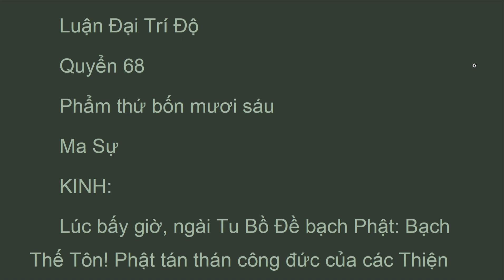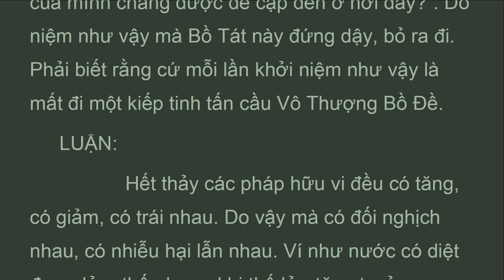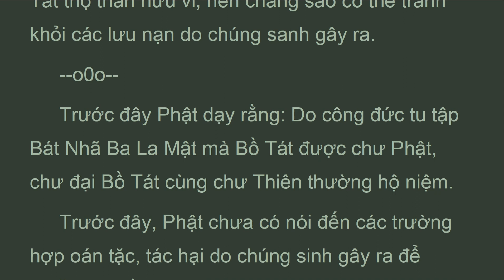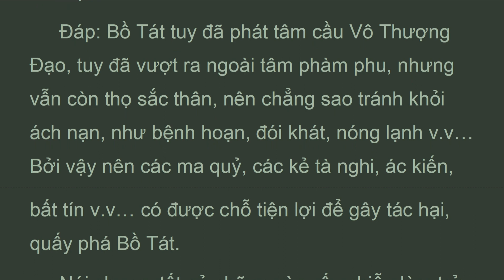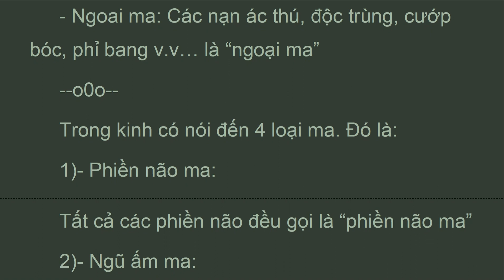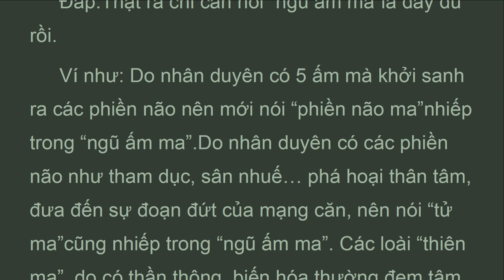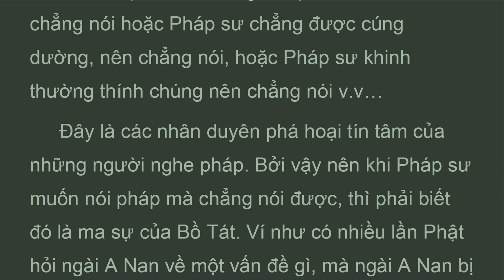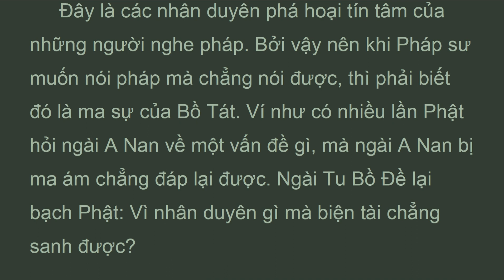DTDL_Q68A_Quyển 68 Phẩm Ma Sự Thứ 46, Đại Trí Độ Luận, Sư Bà Diệu Không (Nov 2021)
..."Phẩm thứ bốn mươi sáu
 Ma Sự
 KINH:
 Lúc bấy giờ, ngài Tu Bồ Đề bạch Phật: Bạch Thế Tôn! Phật tán thán công đức của các Thiện Nam, Thiện Nữ phát Vô Thượng Bồ Đề tâm, hành 6 pháp Ba La Mật, thành tựu chúng sanh, thanh tịnh Phật độ. Như vậy, vì sao cũng có những Thiện Nam, Thiện Nữ cầu Phật đạo mà còn gặp lưu nạn?
 Phật dạy: Muốn thuyết pháp mà biện tài chẳng sanh, thì đó là ma sự của Bồ Tát. Vì sao? Vì thật hành Bát Nhã Ba La Mật mà chẳng đầy đủ 6 pháp Ba La Mật, nên khi thuyết pháp biện tài chẳng liền sanh. Phải biết, đó là ma sự của Bồ Tát.
 Lại nữa, này Tu Bồ Đề! Khi thuyết pháp mà chựt khởi ý, thì đó là ma sự của Bồ Tát. Vì sao? Vì thật hành 6 pháp Ba La Mật mà lại chấp sự lạc thuyết, khiến biện tài liền mất. Phải biết, đó là ma sự của Bồ Tát.
 Lại nữa, này Tu Bồ Đề! Khi biên chép kinh quyển
 Bát Nhã Ba La Mật mà tâm khởi khinh mạn, thì đó là ma sư của Bồ Tát.
 Lại nữa, này Tu Bồ Đề! Khi biên chép kinh quyển Bát Nhã Ba La Mật mà đùa cợt, chẳng cung kính thì đó là ma sự của Bồ Tát.
 Lại nữa, này Tu Bồ Đề! Khi biên chép kinh quyển Bát Nhã Ba La Mật mà tâm tán loạn, chẳng an định thì đó là ma sự của Bồ Tát.
 Lại nữa, này Tu Bồ Đề! Khi biên chép kinh quyển Bát Nhã Ba La Mật mà có các việc chẳng hòa hợp, thì đó là ma sự của Bồ Tát.
 Lại nữa, này Tu Bồ Đề! Khi biên chép kinh quyển Bát Nhã Ba La Mật mà dấy niệm nghĩ rằng “mình chẳng hiểu ý vị trong kinh”bèn bỏ đi, chẳng chép nữa, thì đó là ma sự của Bồ Tát.
 Lại nữa, này Tu Bồ Đề! Khi thọ trì, đọc tụng, giảng nói, chánh ức niệm Bát Nhã Ba La Mật, mà khởi tâm khinh khi, ngạo mạn, thì đó là ma sự của Bồ Tát.
 Lại nữa, này Tu Bồ Đề! Khi thọ trì, đọc tụng… dẫn đến chánh ức niệm Bát Nhã Ba La Mật, mà thân tướng chao động, đùa cợt, thì đó cũng là ma sự của Bồ Tát.

ĐẠI TRÍ ĐỘ LUẬN
(mahaprajnaparamitasastra)
Tác giả: Bồ Tát Long Thọ
Hán dịch: Tam Tạng Cưu Ma La Thập
Việt dịch: Ni Trưởng TN Diệu Không
Nhuận văn: HT Thích Thiện Trí, Cư Sĩ Tâm Viên Lê Văn Lâm
Quyển 68 Phẩm Ma Sự Thứ 46

Ghi chú:
Phật tử sẽ có nhiều lợi ích khi nghe kinh một cách tích cực bằng cách đọc theo với một giọng ôn hòa, và đi trên máy đi bộ thật chậm để luôn tỉnh giác, tránh thụy miên, buồn ngủ

Bodhisattvas are those people who vow to gain enlightenment in order to bring about unchanging happiness for all living beings. And again, It does not matter they can do it or not.  Wishing or dreaming to do the goodness become stronger, intense then serene faith, by repeating the wish, take it up, bear it in mind, recite, study it,  expound, attend to it wisely